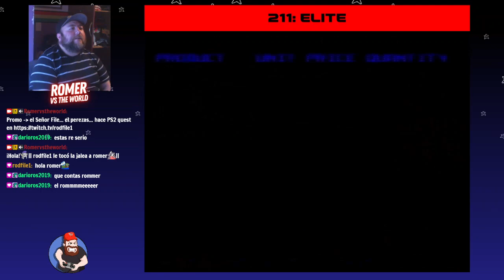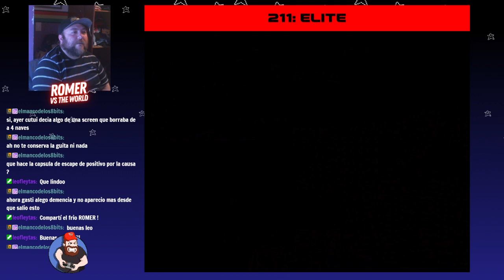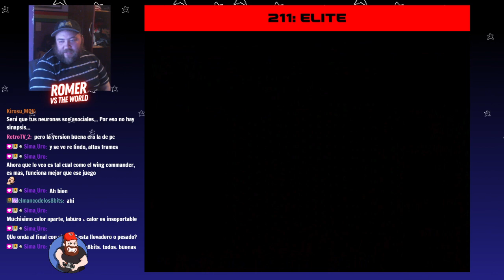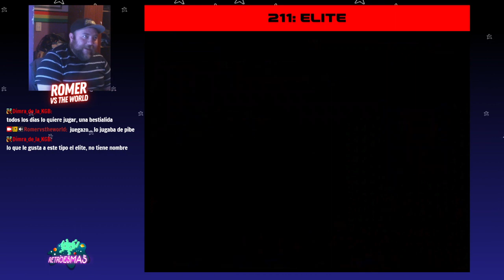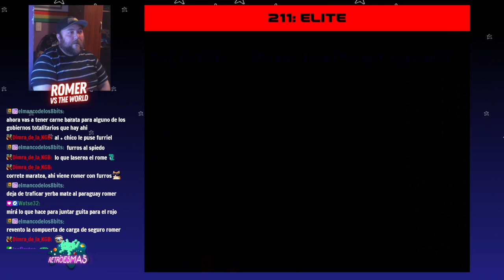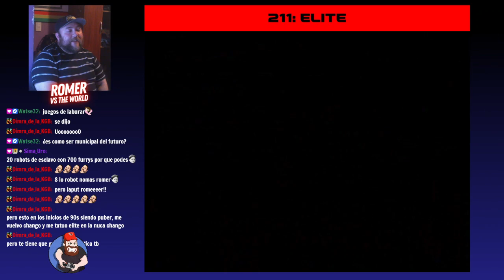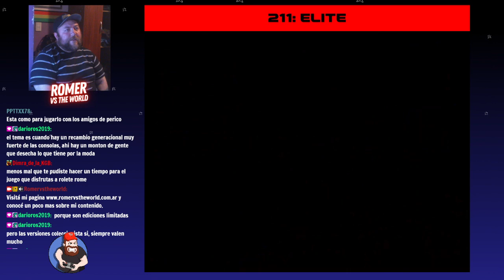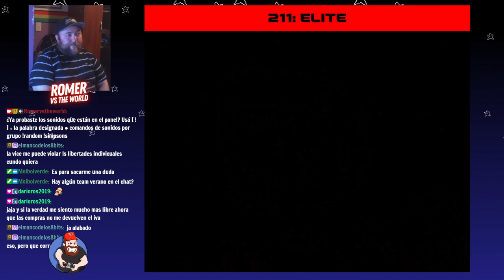Nintendo Forever: Elite #211 [3er stream]